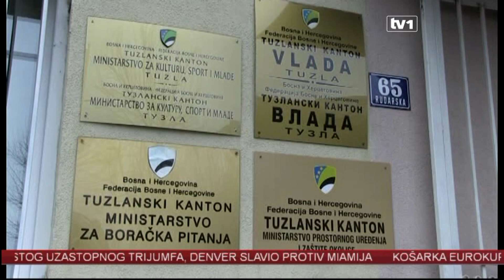Vlada TK obilježila 100 dana rada - mnogi ne znaju ko je premijer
Vlada TK prezentirala je rezultate rada nakon prvih sto dana od preuzimanja mandata. Premijer kaže da je zadovoljan velikim brojem projekata koji se odnose na privredu, socijano zbrinjavanje, ali i saradnju sa višim nivoima vlasti.